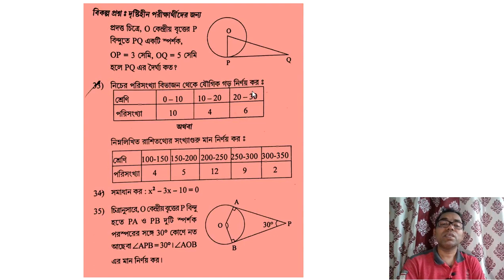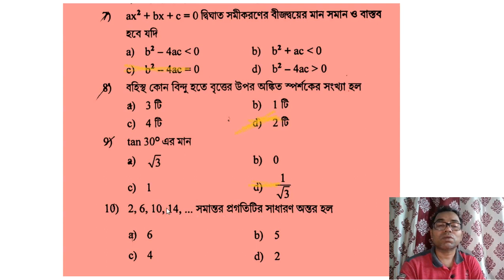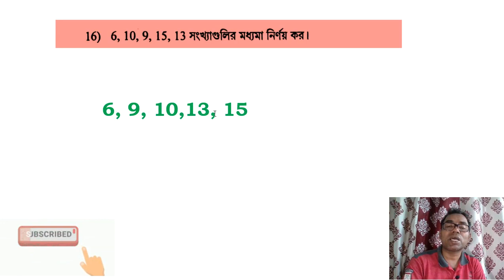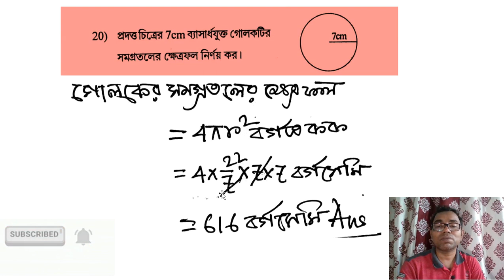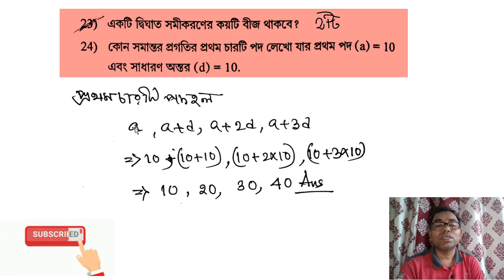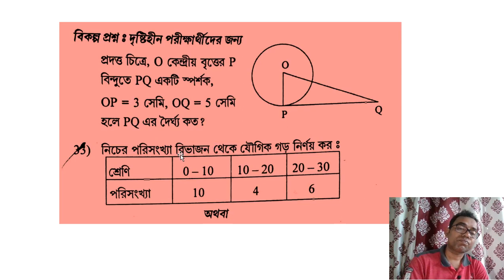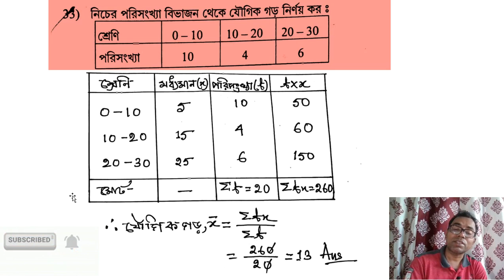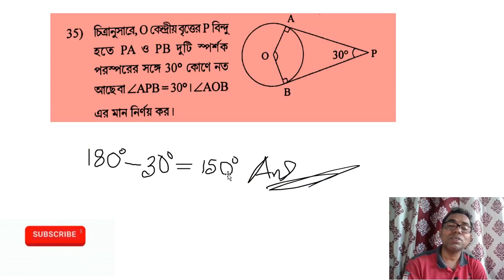Tripura Madhyamik TERM 2, Mathematics(Basic) 2021-22 EVEN Question Paper Solution উত্তর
ttps://youtu.be/JdcSQIXqwkI/গুনের ম্যাজিক_Multiplication Tricks
ttps://youtu.be/3T3z4hyaGGk/ফ্লেমিং বাম হস্ত নিয়ম/  Right Hand Rules/ ডান হস্ত নিয়ম